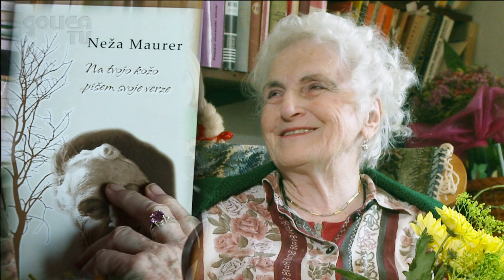ANS. BITENC - TAKE MAME NIMA SVET